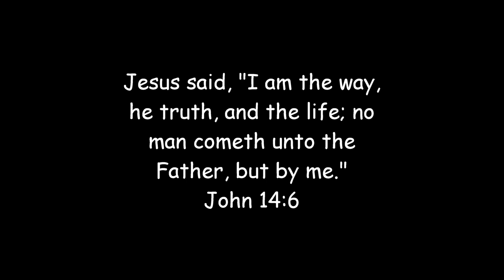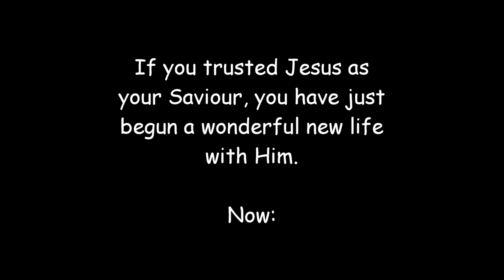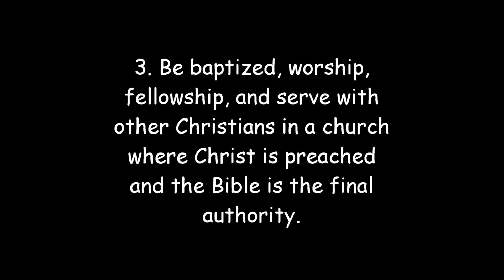Pastor's Bible Study - Hebrews 11:11-31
Pastor Buddy teaches about the "Hall of Faith" of Hebrews.